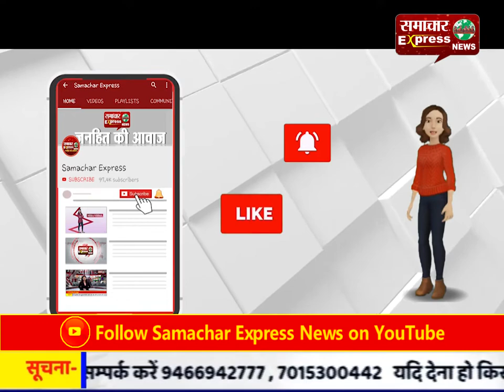छत्तीसगढ़ का 28वां गौरेला-पेण्ड्रा-मरवाही जिला आस्तित्व में आया